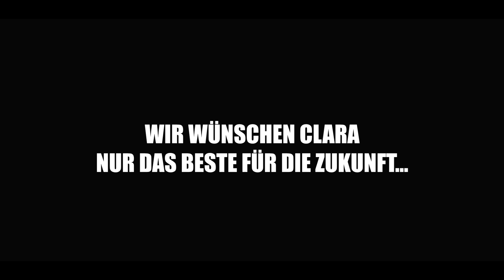CLARA MILES VERLÄSST die ARMY! [LOVESTORY Finale] | GTA RP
Cutter: RealAquro